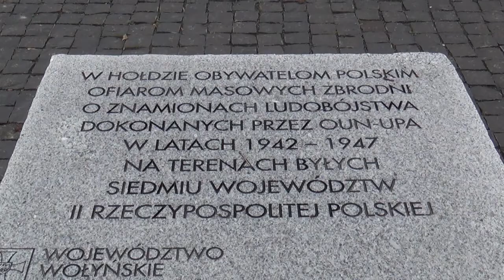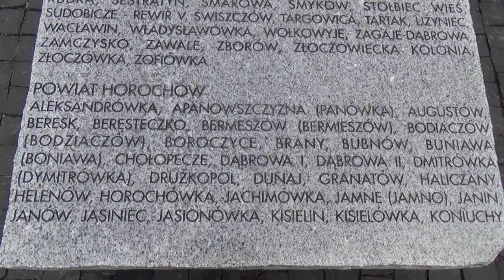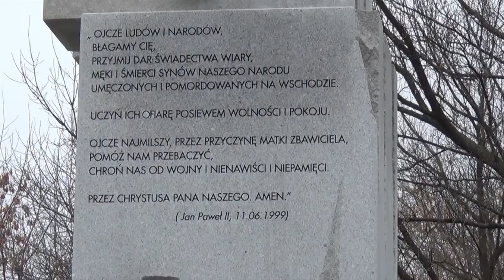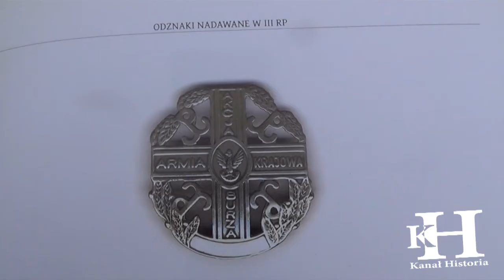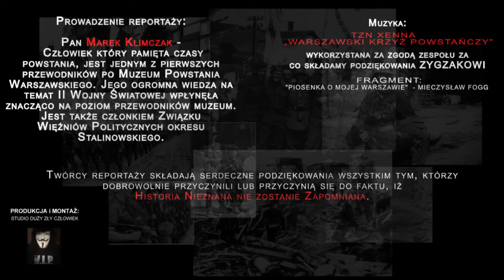Zapomniane Pomniki Warszawskie: Pomnik Rzezi Wołyńskiej Warszawa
Tym razem zapraszamy na reportaż z cyklu pt. ”Pomniki które mijamy w Warszawie i prezentujemy Rzezi Wołyńskiej"

Historia Nieznana zaprasza na spacer po Warszawskich Pomnikach, pokażemy w naszych cyklach i wspomnim pomniki które były, które są, a wszystko to dlatego, że często je mijamy nawet nie zastanawiając się co to za pomnik. Zapraszamy na reportaż jaki jest opowieścią o pomniku Rzezi Wołyńskiej.

Zapraszamy, zatem Państwa do wspólnego spaceru razem z naszym narratorem Panem Markiem Klimczakiem wieloletnim przewodnikiem – wolontariuszem, po kilku ulicach, alejkach, parkach i zakątkach Warszawy, gdzie odkryjemy przed państwem kilka zacierających się już faktów dotyczących tego miasta i jego róznych rejonów